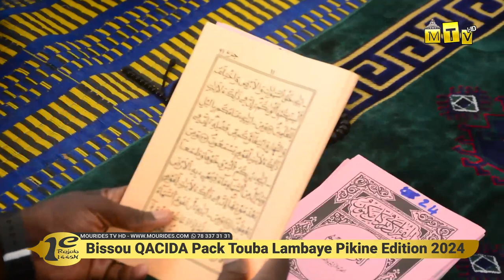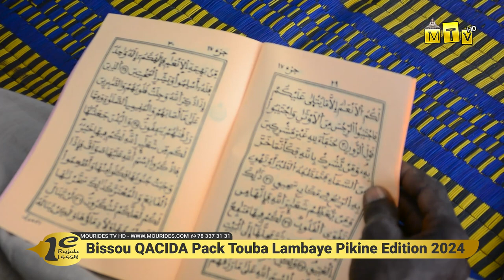Yakhayra Dayfi: Kourel Makarimal Akhlakh - Bissou Qacida Pack Touba Lambaye Pikine - 1e Rajab 1445H